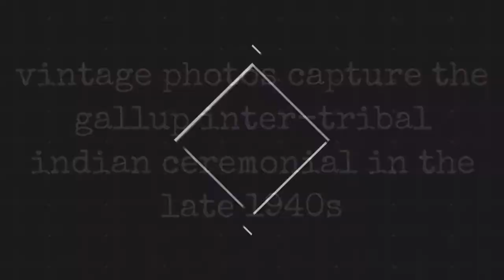Vintage Photos Capture The Gallup Inter-Tribal Indian Ceremonial In The Late 1940S !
The Inter-Tribal Indian Ceremonial is one of the longest-running recognitions of Native American culture and art of the United States. First launched on September 28, 1922, it has been continuously taking place in Gallup, New Mexico for nearly a century. Featuring events embedded deep in Native American culture, it has inspired similar gatherings across the Southwest. Here are the scenes of the event at the late 1940s, taken by the renowned photographer Ivan Dmitri:

A view of the Native American campgrounds.

A Native American woman cooks by the campfire.

A Native American woman and her two children at the campgrounds.

A Native American child sits by his teepee at the campgrounds.

A Native American woman trades pelts.

A Native American chief poses for a photo on his horse.

A Native American chief poses for a photo.

Two Native American men smoke a pipe in their teepee at the campgrounds.

Pueblo women (probably from the Zuni tribe) bake bread.

Members of a tribe participate in the parade.

Members of the Acoma tribe participate in the parade.

Members of the Jemez tribe participate in the parade.

Members of the Navajo tribe participate in the parade.

Members of the Zuni tribe participate in the parade.

0:00 - Intro

?sub_confirmation=1
❤️About Us❤️